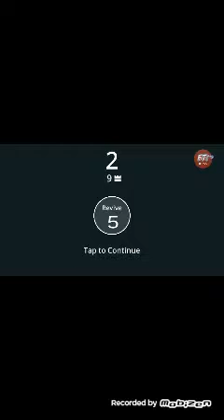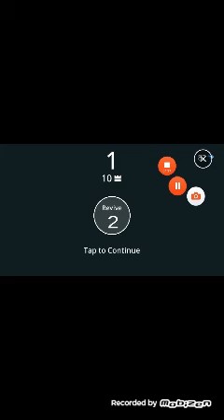Playing twisty road!!!!!!!!alone